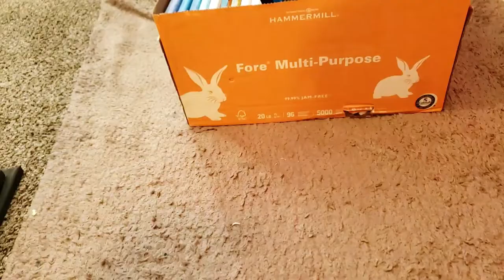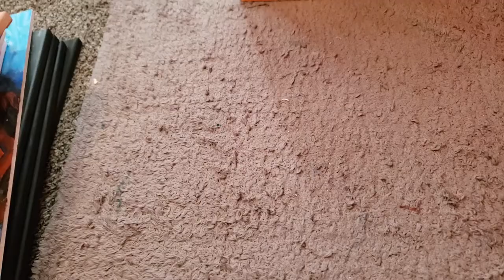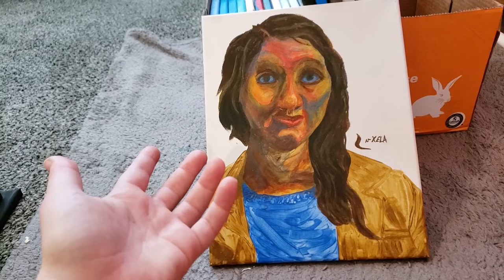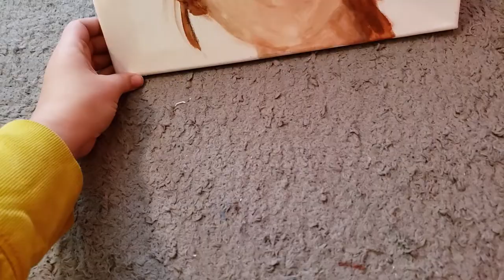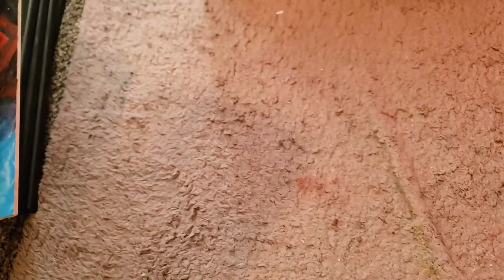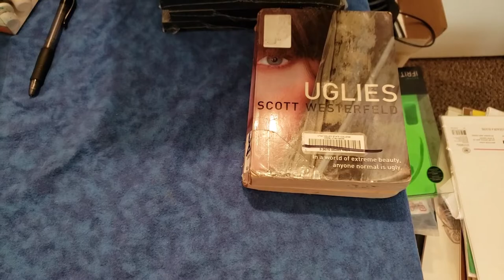Xela 2020 Art year in review